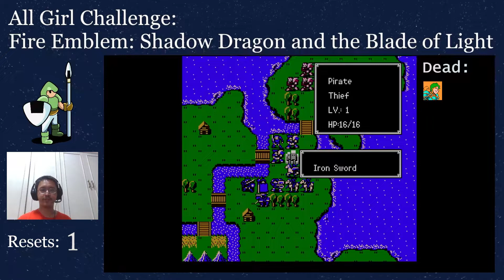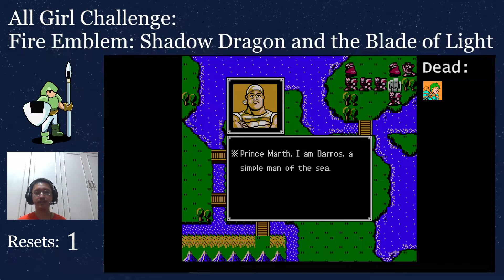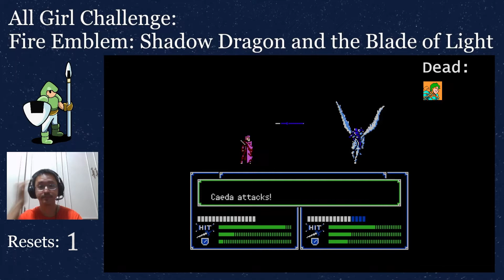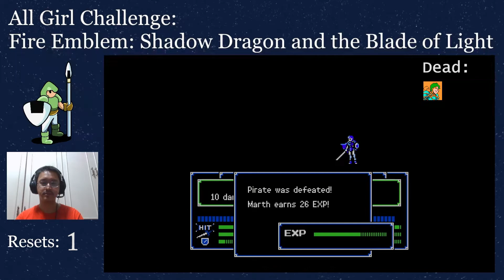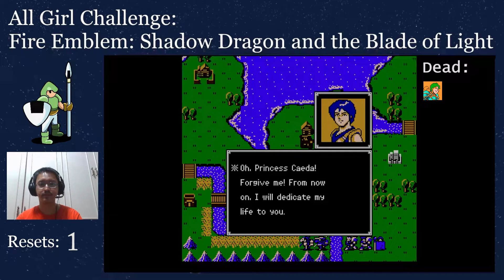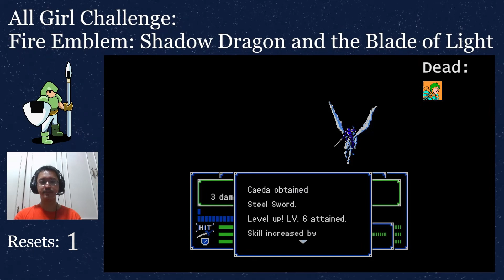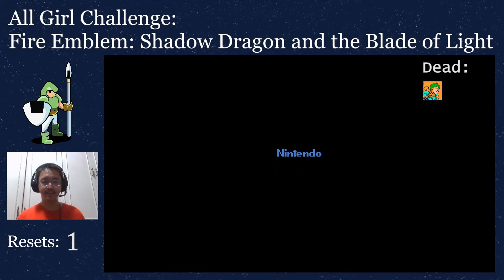More Pirates! | All-Girl Challenge: Fire Emblem Shadow Dragon & the Blade of Light Chapter 2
Hooray for additional units... but they're all guys. Off to the bench!

Caeda go brrrrrr.

00:00 Chapter Intro
03:40 Recruitment: Darros
21:53 Recruitment: Castor
24:10 Boss Battle: Gomer
26:55 End of Chapter